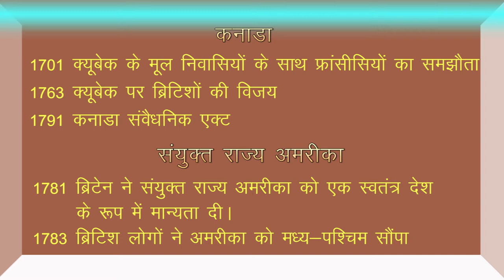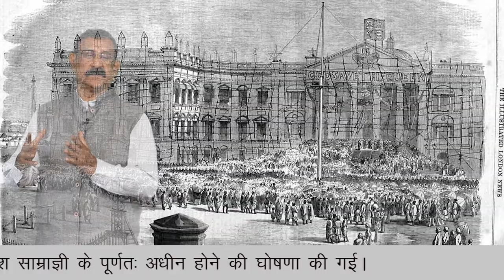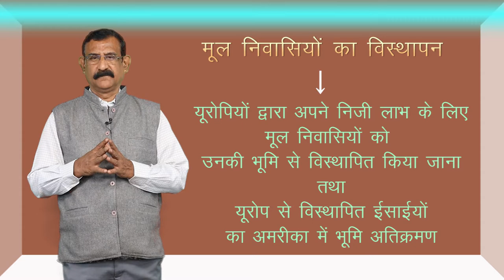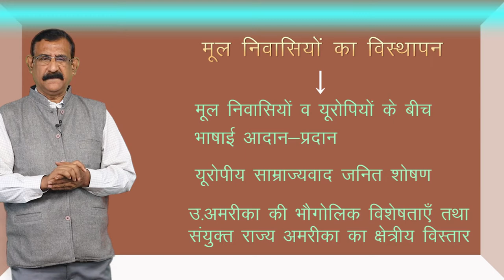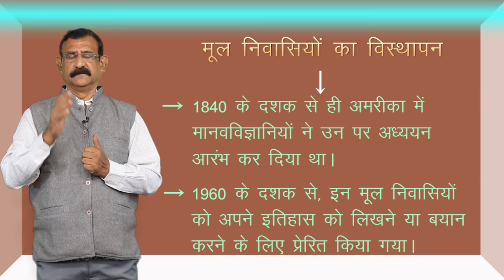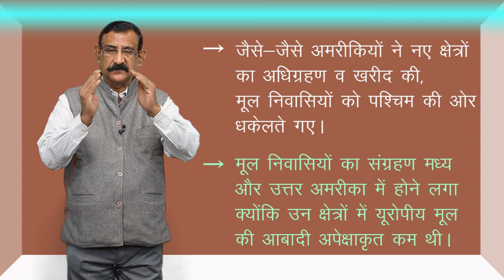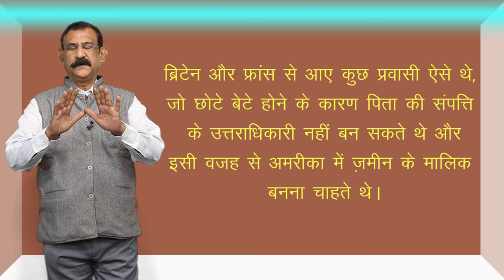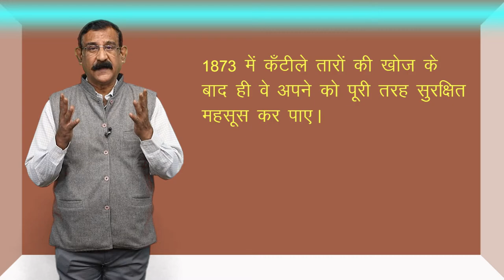CLASS 11th HISTORY | CHAPTER - DISPLACING INDIGENOUS PEOPLES | मूल निवासियों का विस्थापन